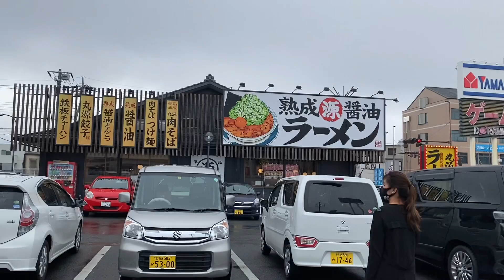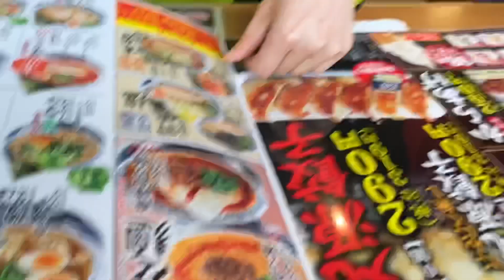Japan Ramen 🍜 mukbang on rainy day....#🌶🌶x2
Trying to eat ramen 🍜 with out cutting d noodles 🤣